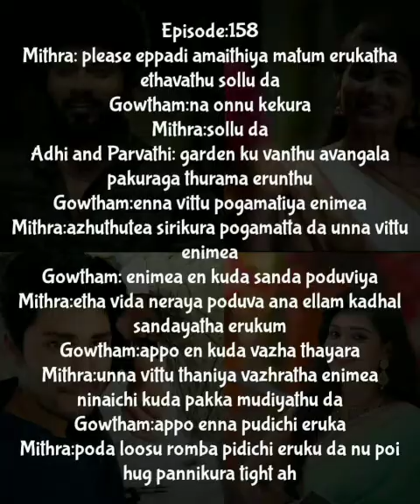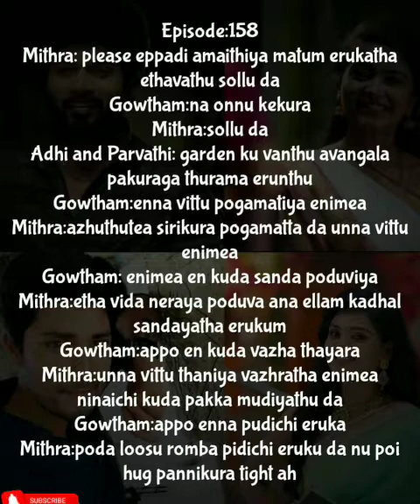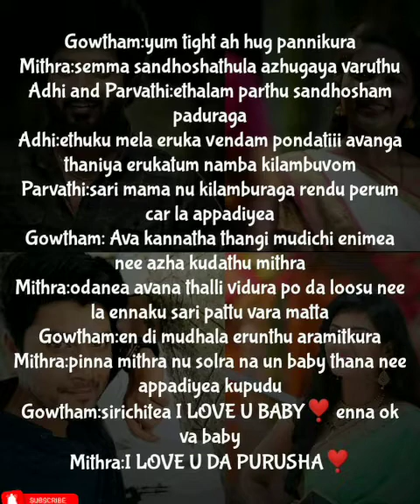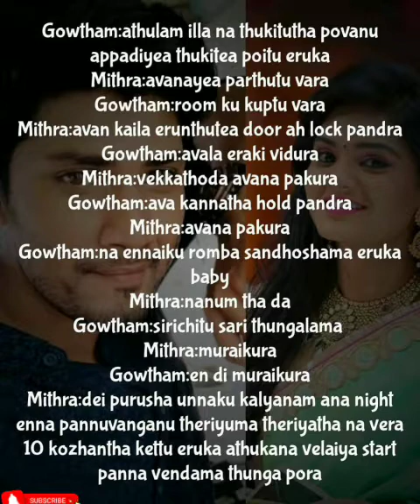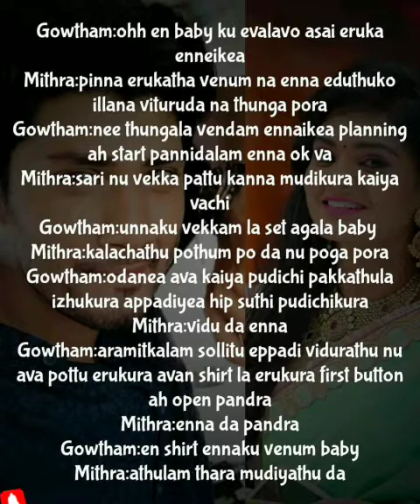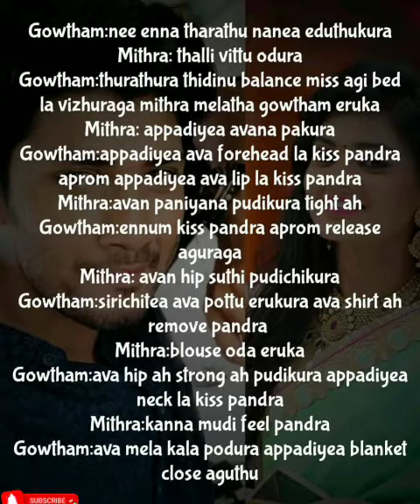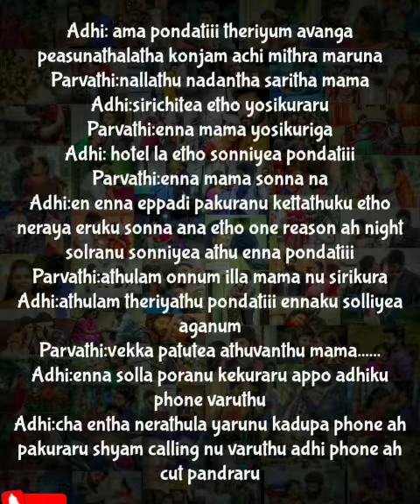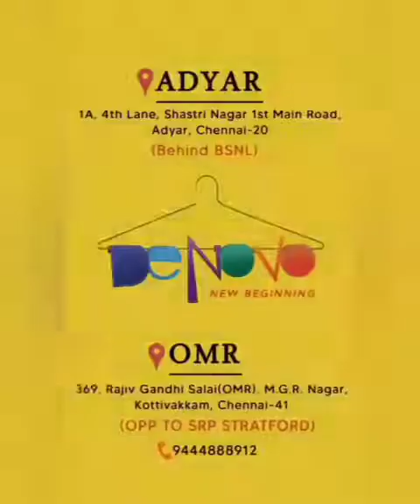Uyiril uravagiya neeyadi|| Episode no:158|| AP Tale Time